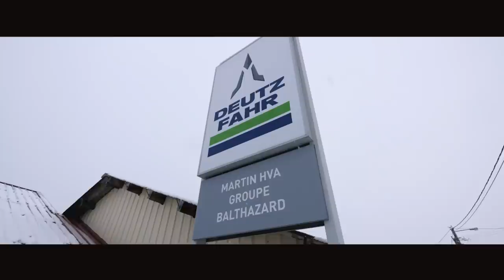💪EXTREME DENEIGEMENT: Ouverture d'un col à 1023m ! 🇫🇷❄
Salut à tous, aujourd'hui, une vidéo qui me tient à cœur, puisqu'il y a eu beaucoup d'organisations, beaucoup de personnes impliquées, beaucoup de travail pour réaliser quelques choses de vraiment sympa ! 🤩
Je pense notamment, à Théo bien évidemment, chauffeur du DEUTZ 6130 TTV mais aussi "scénariste" et organisateur ! A la concession Deutz, BALTHAZARD MARTIN HVA pour les chaines RSC et la saleuse SAMASZ, à Damien de l'entreprise ETIENNE BTP pour l'étrave DIC, le quad à chenille et le temps consacré. Mais aussi à Gaëtan pour son temps et son implication, et à Madame le maire de Basse sur le Rupt pour sa coopération. 🇫🇷

On retrouve donc, vous l'aurez compris, un chantier de Déneigement 2021 avec une ouverture d'un col à plus de 1000m, selon les endroits plus de 100cm de neige fraiche ! Du soleil, du vent, de la neige, des phares, des paysages, bref, bonne vidéo à tous ! 💪